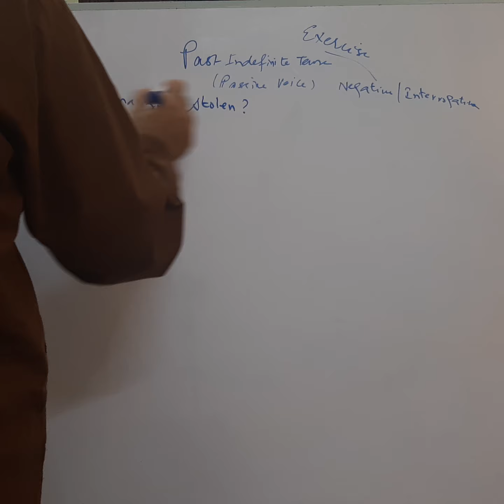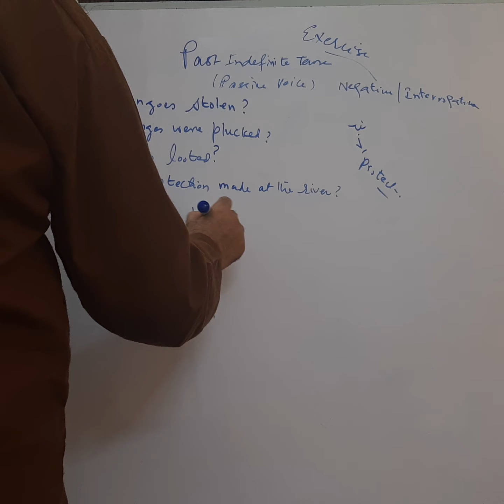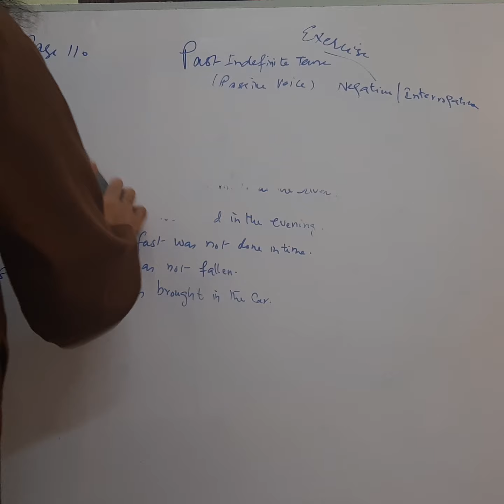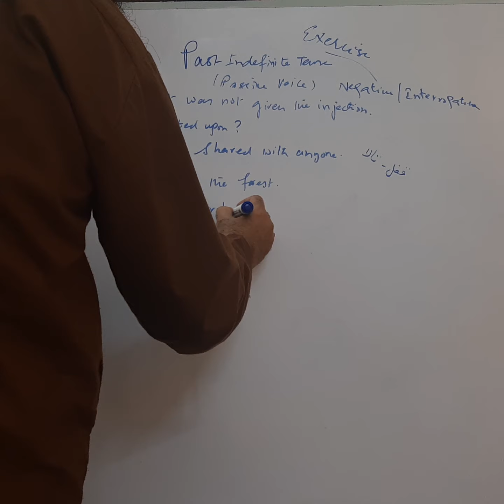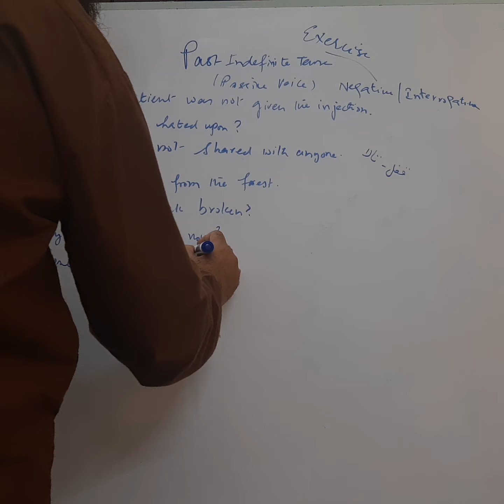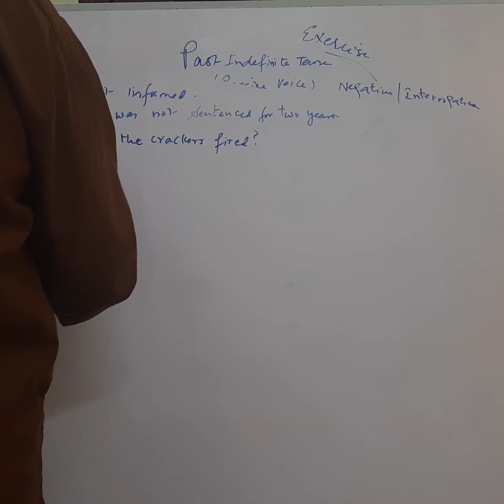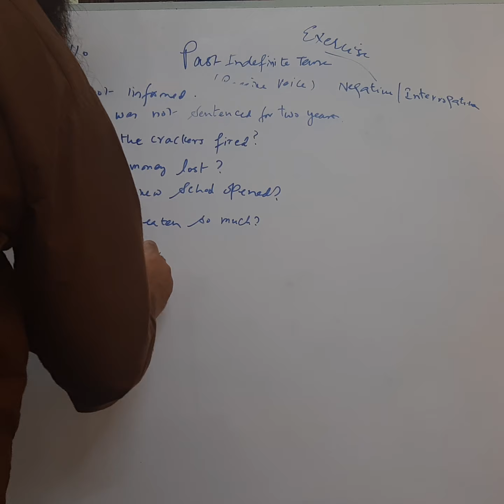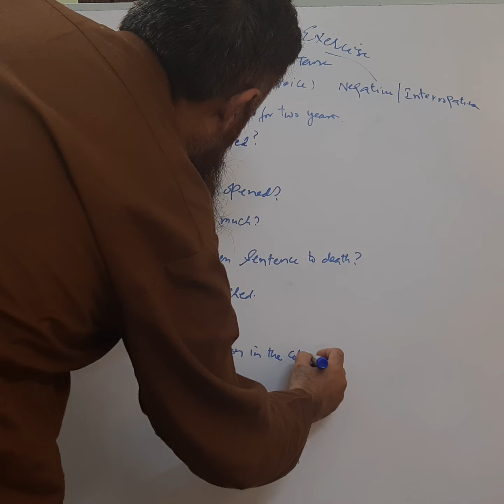English Grammar-PTB,Class 9-10, Past Indefinite Tense(Passive Voice) Negative/Interrogative Exercis